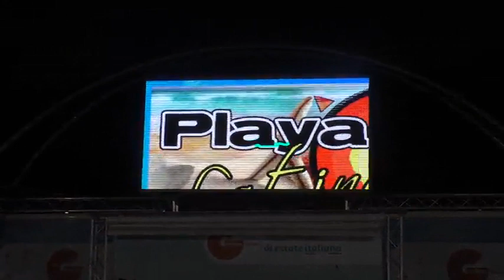ORCHESTRA GRANDE EVENTO - - CHA CHA D' AMOR